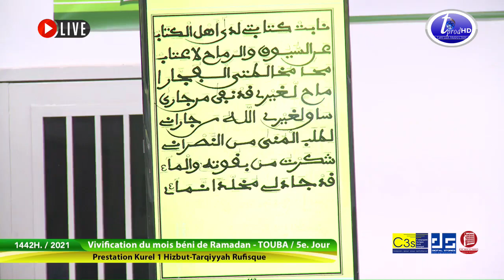kourel 1 hizbut tarqiyyah Rufisque Ramadan 2021 5ème Jour Keur Serigne Touba